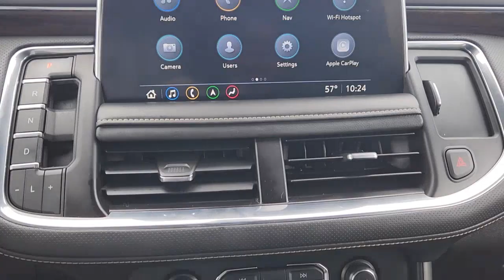2021 CHEVY TAHOE Fort Worth, Arlington, Dallas, Weatherford, Benbrook P25857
Used 2021 CHEVY TAHOE available in 9101 Camp Bowie W. Blvd., Fort Worth, Texas at Moritz CDJR. Servicing the Fort Worth, Arlington, Dallas, Weatherford, Benbrook, area.

Moritz CDJR
9101 Camp Bowie W Blvd Ste.#2